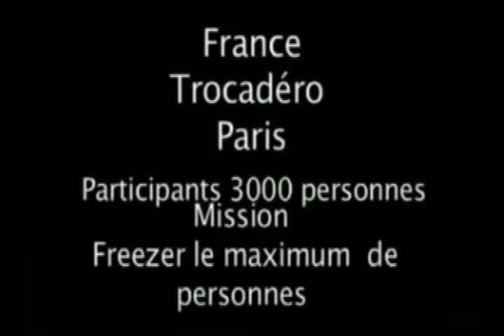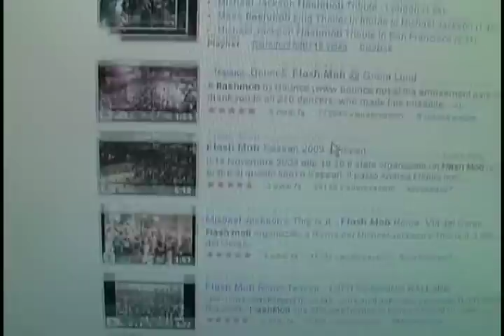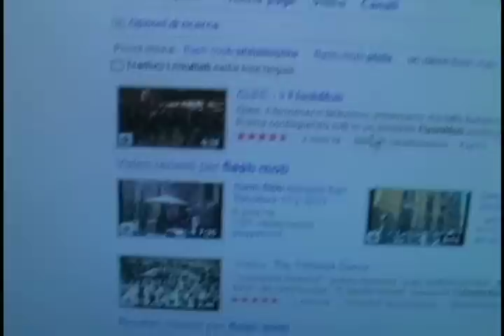Documentario Flash Mob 1/2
"Flash mob", un fenomeno che sta dilagando in tutto il mondo soprattutto grazie a  Internet, conquistando sempre più fans. Un nuovo  modo di comunicare. Qualcosa che irrompe nella vita quotidiana per lasciare un segno.